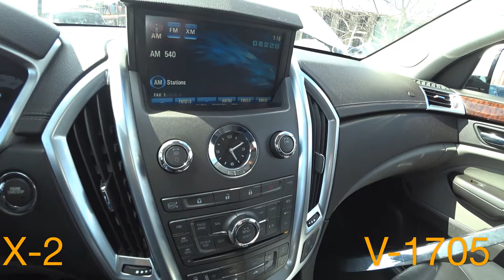Машинокомплекты из США 🇺🇸 | CADILLAC SRX (2010) | Copart аукцион США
Покупка авто с аукциона в США для оптового клиента. Cadillac SRX, 2010 год, объем двигателя 3.0 V6. Пробег автомобиля 132286 миль, работа двигателя отличная, масло присутствует. Автомобиль получил удар в переднюю часть, полностью не годится передний бампер, крышка капота с вмятиной по середине. С переднего бампера можно снять комплектующие, обе фары в хорошем состоянии. Обе двери с пассажирской стороны имеют вмятины и царапины, заднюю дверь сместило, в общем, они уже никуда не годятся, если только снять комплектующие. Задняя часть автомобиля в хорошем состоянии, но на бампере отсутствует левый фонарь. Багажник не открывается. Салон кожаный, он в хорошем состоянии.

Нужна машина на запчасти из США? Не знаете, как купить авто на аукционе Copart или IAAI? Смело пишите нам, мы поможем вам это сделать!

Ответы на популярные вопросы:

- Сколько стоит разбор?

Разбор, упаковка, доставка до Москвы (если вам нужны автомобили из Америки в Россию) и растаможка стоит $2000. Если доставка до порта, то дешевле. Мы работает со следующими портовыми городами:

Новороссийск
Владивосток
Клайпеда
Котка

-  Где купить ваши запчасти для автомобиля?

Если вам необходимы конкретные запчасти на конкретный автомобиль, а не весь машинокомплект, то рекомендуем по этому вопросу обратиться к нашим крупным клиентам, занимающиеся продажей контрактных запчастей в России:

Хотите заказать авто или запчасти?